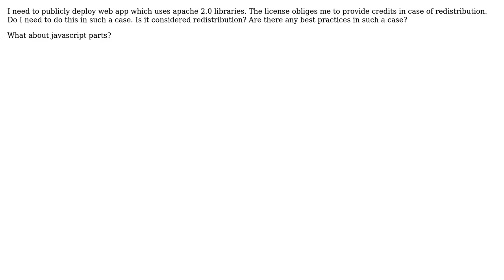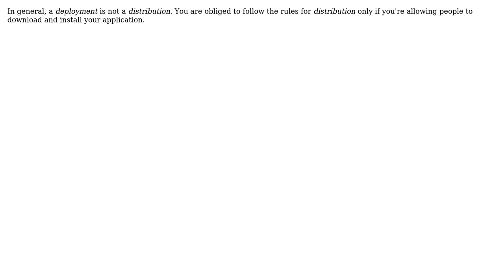Software Engineering: Deployment of application which uses apache 2.0 libraries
With thanks & praise to God, and with thanks to the many people who have made this project possible! | Content (except music & images) licensed under CC BY-SA | Music | Images & others | With thanks to user Konstantin Solomatov user asthasr and the Stack Exchange Network Trademarks are property of their respective owners. You are responsible for your own actions.